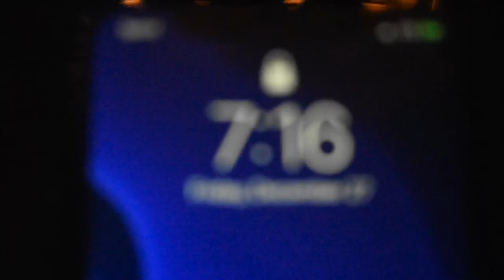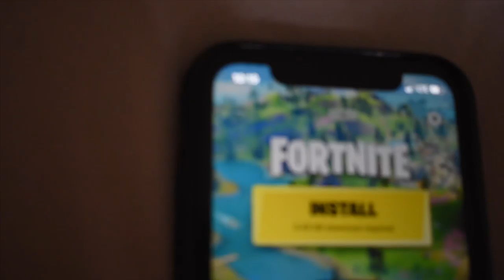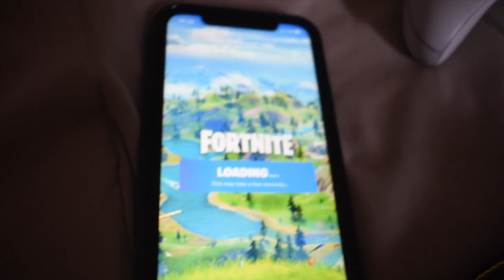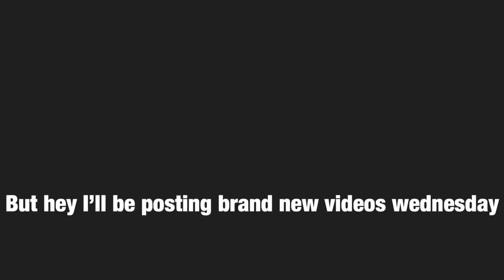Season 1 episode 1 my first vlog